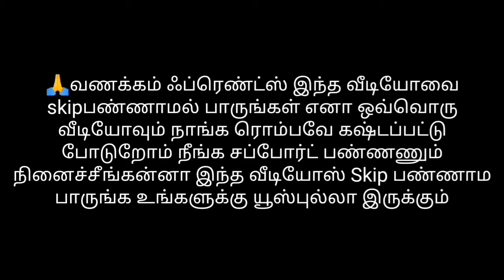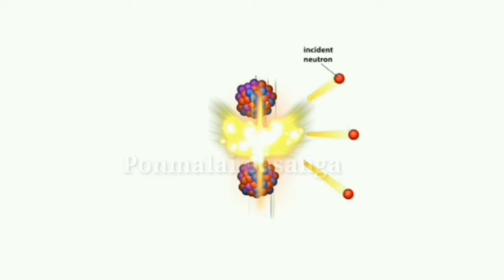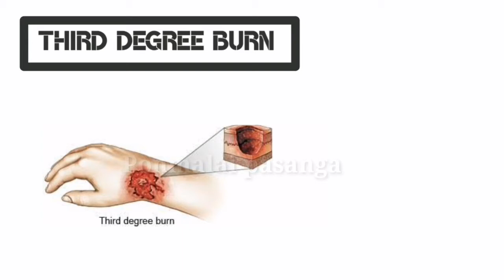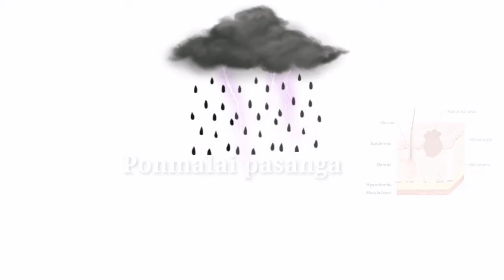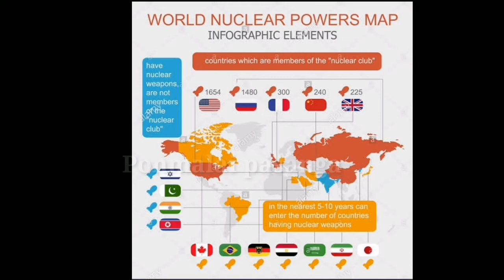Nuclear bomb full explanation | Tamil | அணுகுண்டு வெடித்தால் என்னவாகும்? |ponmalai pasanga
Many of people  know what a  nuclear bomb but they did not know how its work. this video we clearly explained how the nuclear bomb work and also effect of nuclear bomb (fully explained in tamil).
அணுகுண்டு வெடித்தால் ஏற்படும் விளைவுகளை இந்த வீடியோவில் விளக்கமாக சொல்லியுள்ளோம்
||copy right ||